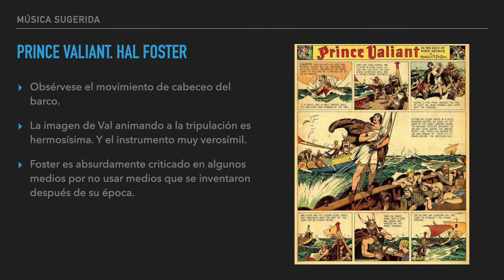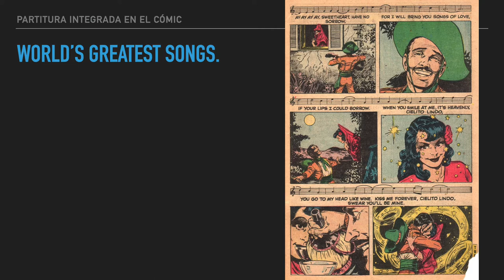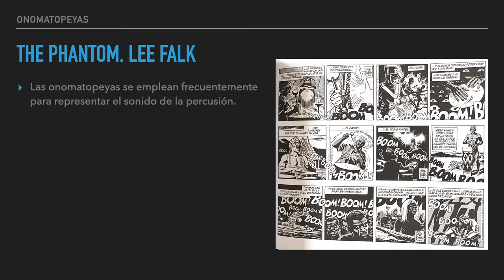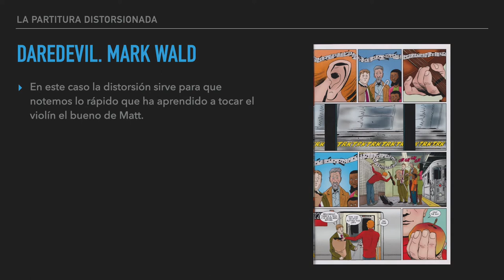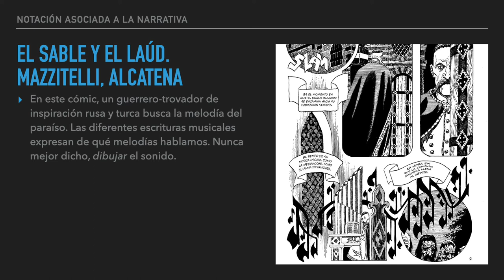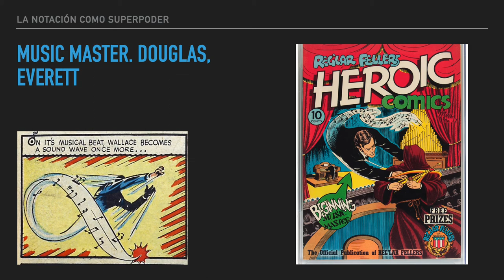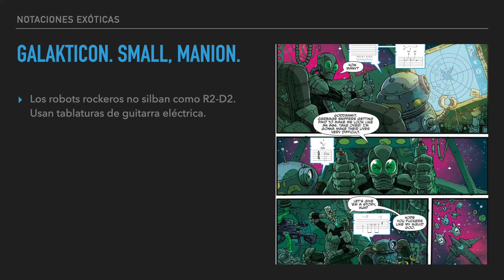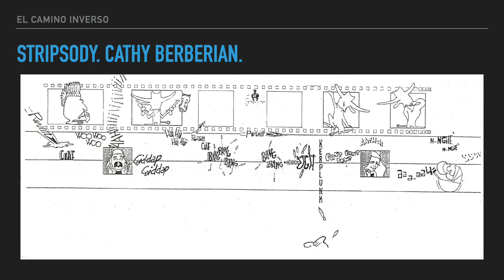Notación musical en los cómics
Llevo muchos años diciendo que quiero hacer algo sobre música y cómic. Hacerlo hablando del tema en general daría para dos docenas de vídeos como este, y además creo que lo lógico sería colaborar con alguien que de verdad entendiera de cómics. Recurrir a un tema más limitado como el que aquí propongo sí lo entiendo —todo será que no estén ustedes de acuerdo— como dentro de mis capacidades.